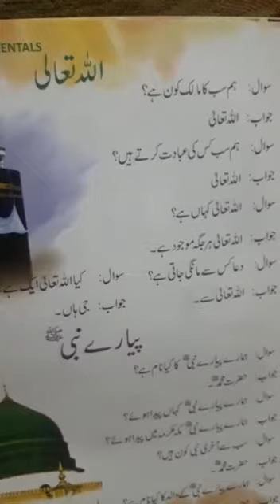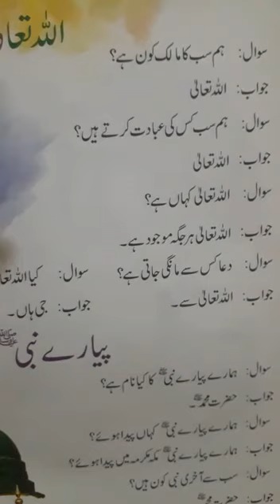Class Playgroup | Subject Islamiyat | Native Schools | 10 April